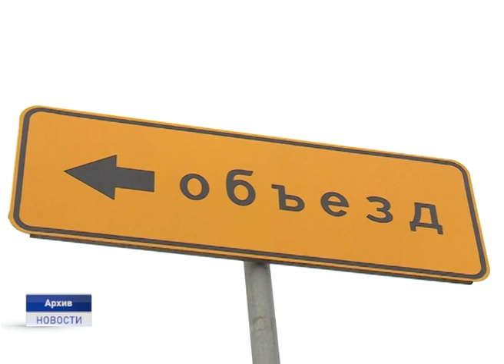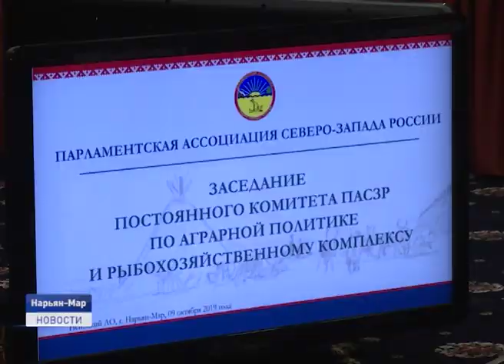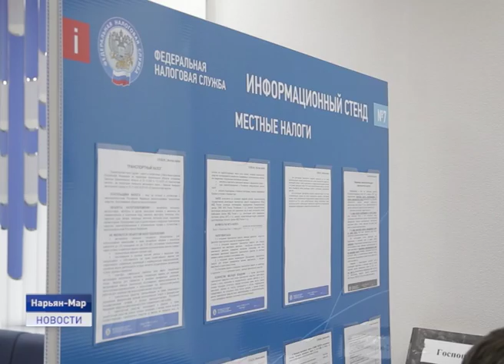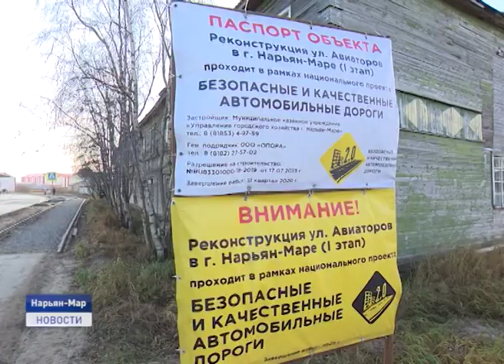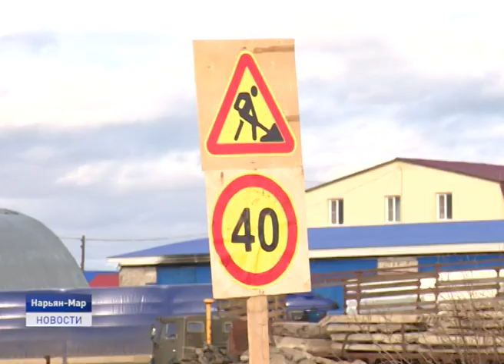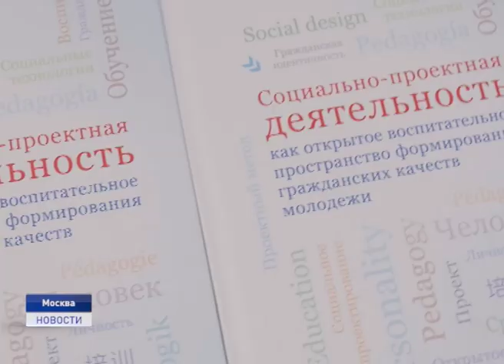Новости Ненецкого округа от 10.10.2019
На повестке-вопросы по аграрной политике и рыбохозяйственному комплексу. В Нарьян-Маре состоялось заседание постоянного комитета Парламентской Ассоциации Северо- Запада России.

Осторожно, реконструкция! Из-за ремонтных работ на участке по улице Авиаторов пешеходы вынуждены идти прямо по проезжей части. Водители же сетуют на плохую освещенность дороги. Есть ли выход из сложившейся ситуации? В нашем эфире комментарии экспертов.

В Этнокультурном центре в эти дни проходят мастер-классы. Мастера по пошиву национальной ненецкой одежды передают свой опыт окружным умельцам, которые хотят усовершенствовать свои навыки в этом деле.